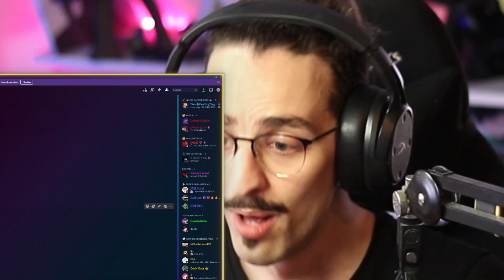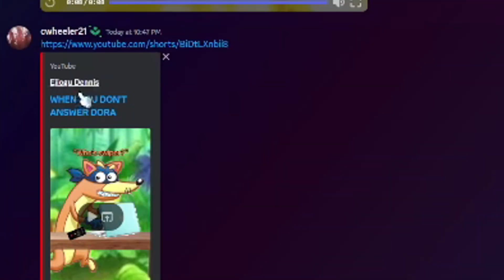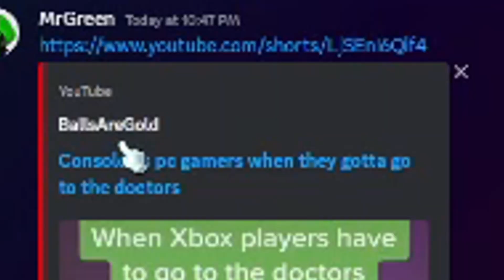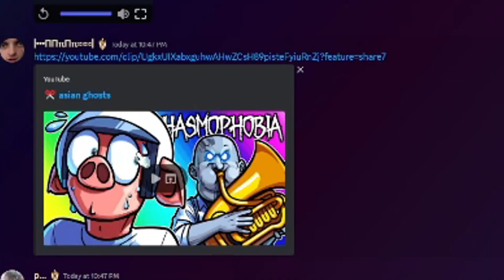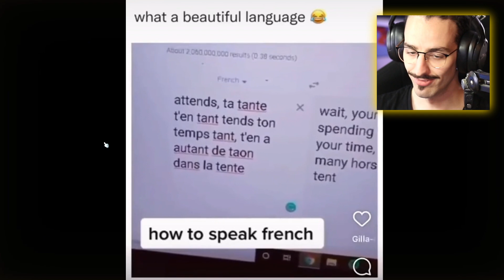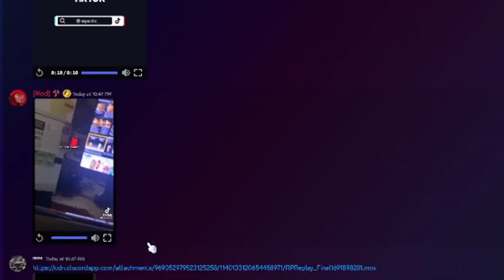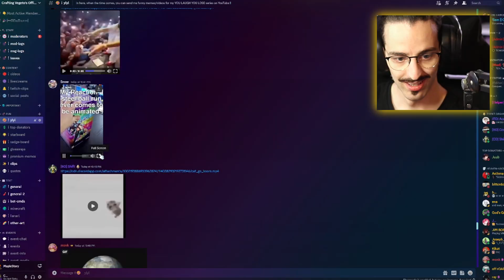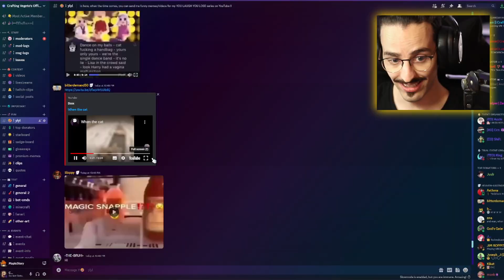LAUGH = LOSE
👉 KART WARRIORS:
👍 FIND ME HERE:
📝 Need a network? Apply here!
Crafting Vegeto
BP 90037
66050 PERPIGNAN CEDEX
FRANCE